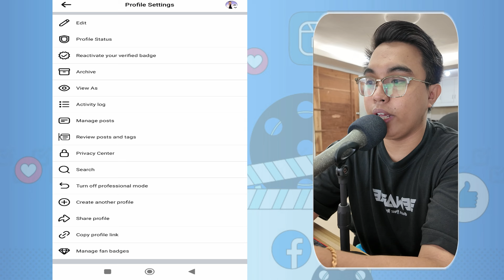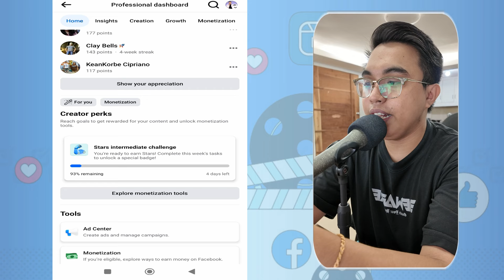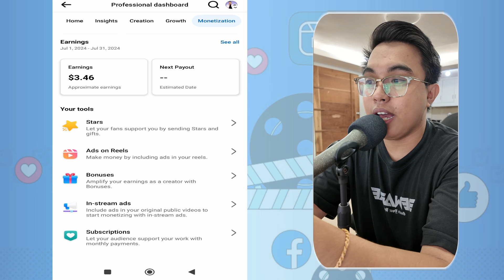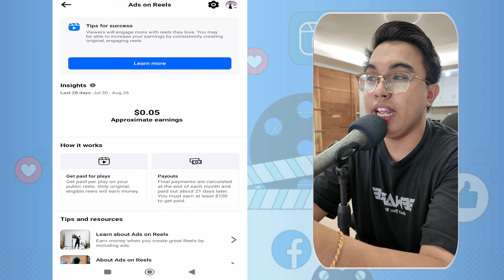PAANO KUMITA SA FACEBOOK REELS? HOW TO EARN ON FACEBOOK REELS? FACEBOOK MONETIZATION 2024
Alam mo ba na pwede na kumita ng 10k to 100k pesos sa pag uupload lang ng reels sa facebook.